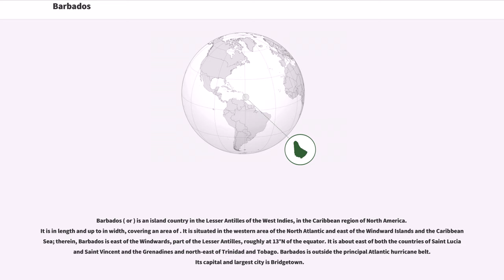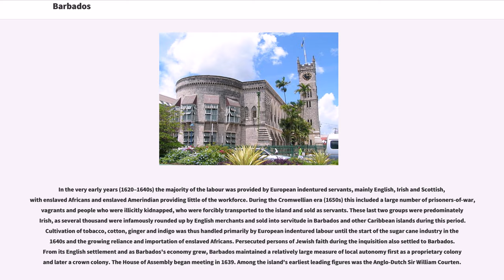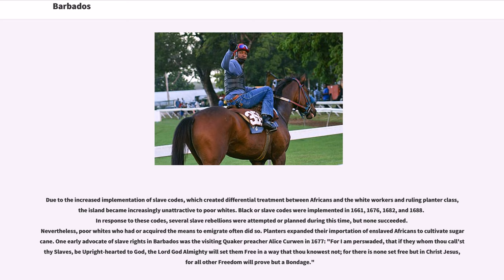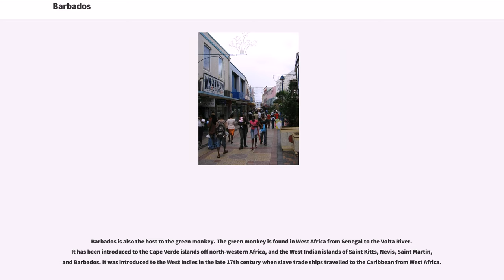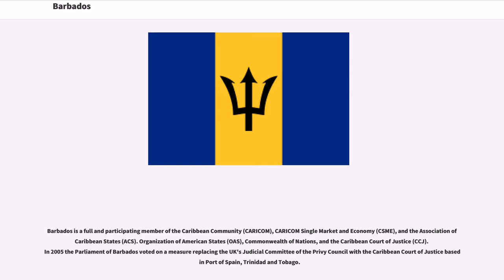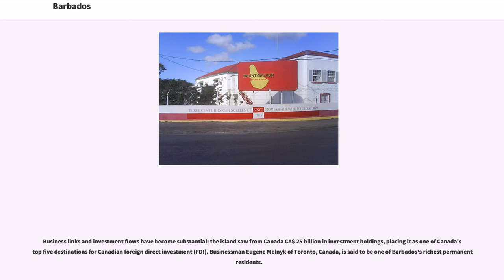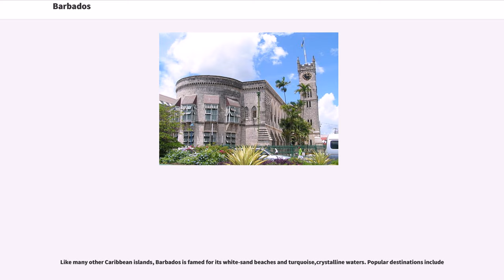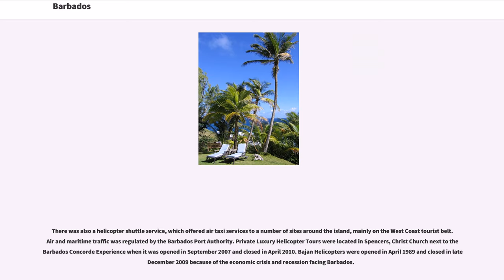Barbados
Countries in the Caribbean
Leeward Islands (Caribbean)
English-speaking countries and territories
British Leeward Islands
Former British colonies and protectorates in the Americas
Former English colonies
Former Portuguese colonies
Portuguese colonization of the Americas
Islands of Barbados

Barbados ( or ) is an island country in the Lesser Antilles of the West Indies, in the Caribbean region of North America. It is in length and up to in width, covering an area of . It is situated in the western area of the North Atlantic and east of the Windward Islands and the Caribbean Sea; therein, Barbados is east of the Windwards, part of the Lesser Antilles, roughly at 13°N of the equator. It is about east of both the countries of Saint Lucia and Saint Vincent and the Grenadines and north-east of Trinidad and Tobago. Barbados is outside the principal Atlantic hurricane belt. Its capital and largest city is Bridgetown.

Inhabited by Kalinago people since the 13th century, and prior to that by other Amerindians, Barbados was visited by Spanish navigators in the late 15th century and claimed for the Spanish Crown. It first appeared in a Spanish map in 1511. The Portuguese visited the island in 1536, but they left it unclaimed, with their only remnants being an introduction of wild hogs for a good supply of meat whenever the island was visited. An English ship, the "Olive Blossom", arrived in Barbados in 1625; its men took possession of it in the name of King James I. In 1627, the first permanent settlers arrived from England, and it became an English and later British colony. As a wealthy sugar colony, it became an English centre of the African slave trade until that trade was outlawed in 1807, with final emancipation of slaves in Barbados occurring over a period of years from 1833.

On 30 November 1966, Barbados became an independent state and Commonwealth realm with the...